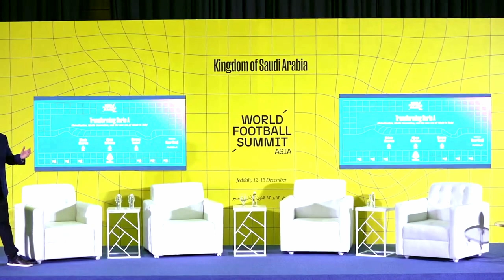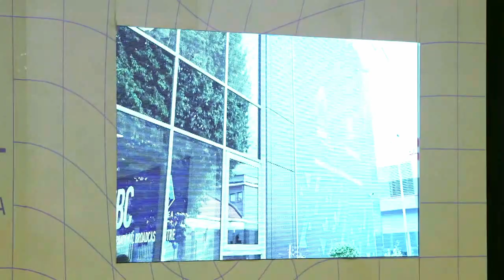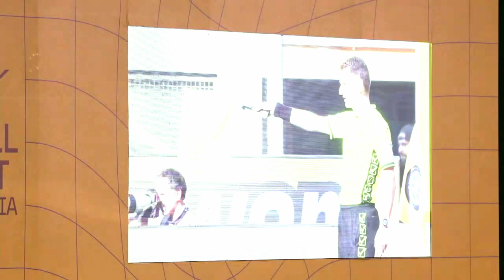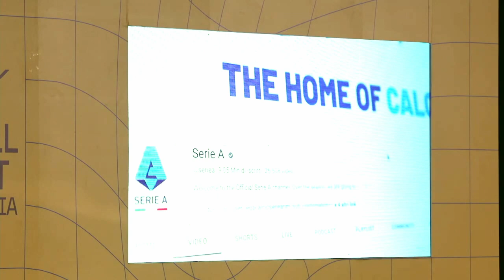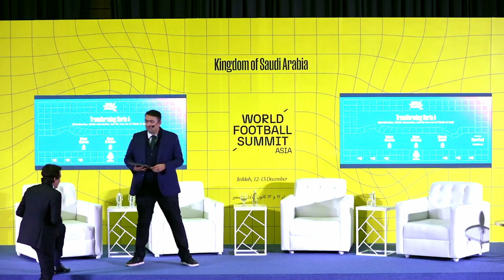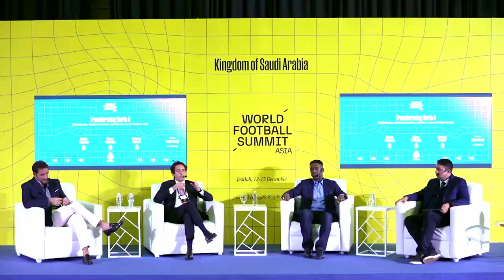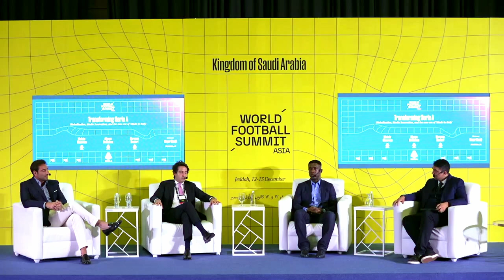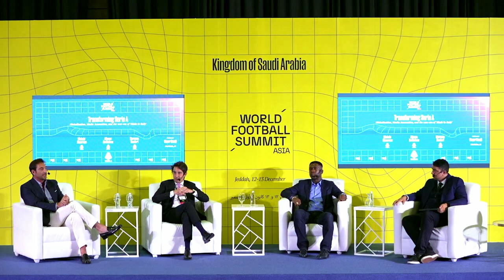How Serie A is entering a new era through globalization & innovation to fuel business growth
Such methods include entering new markets, or relying on innovation to identify new revenue streams.

But who is leading the way and becoming a benchmark for others to follow?
Serie A, from Italy, is one of those properties and on this panel during World Football Summit Asia, some of their leading business executives share details on how they are pulling on those two levers to unlock new opportunities.

Speakers:
Alfonso De Stefano - Lega Serie A MENA
Michele Ciccaerese - Lega Serie A
Clarence Seedorf - Lega Serie A
Mayur Bhanji - Raiola Global